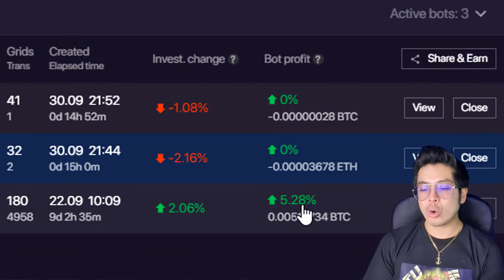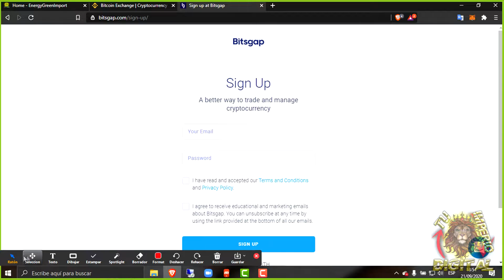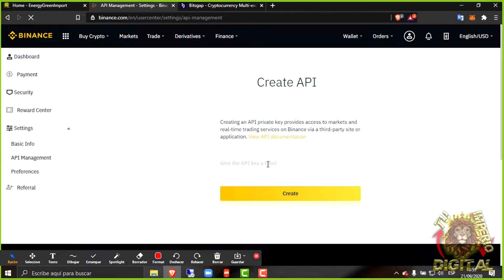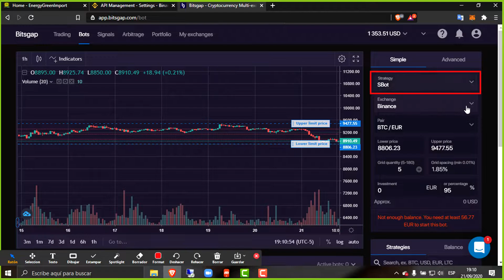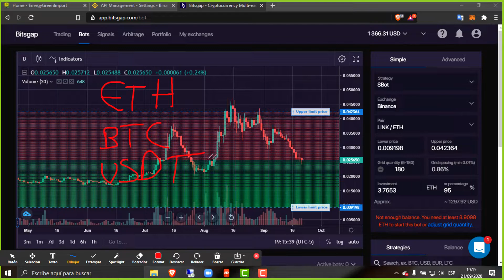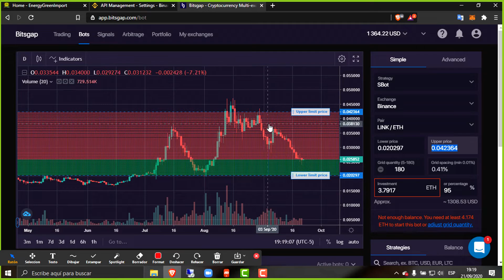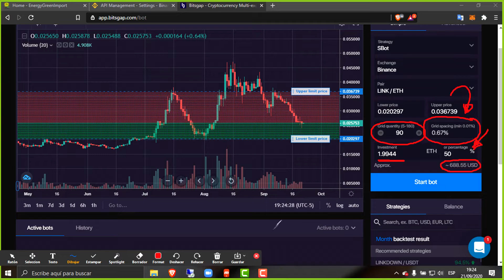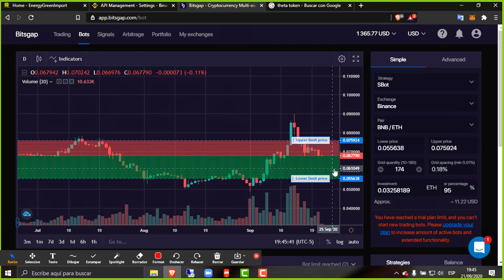🔴GANA DINERO EN AUTOMÁTICO🔴 BITSGAP | Bot de Criptomonedas | Configuración Paso a Paso...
⭐🤑 ¿Deseas más Información? Visita Nuestras Redes de Contacto, descarga nuestras Apps, y Aceede a descuentos, promociones, sorteos y más 💰

Lα cσpiα dε εstε vidεσ,
sεяα dεnunciαdα.
ORIGINAL
🔥💵 VAMOS POR TU ÉXITO Y LIBERTAD 💵🔥